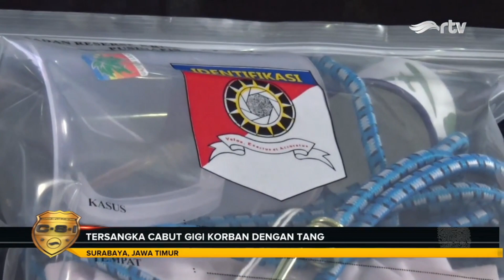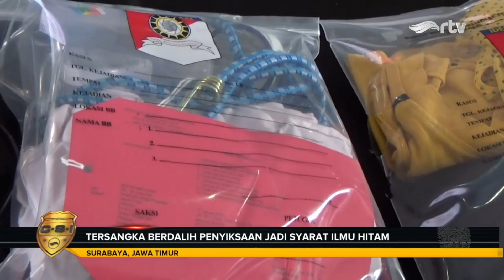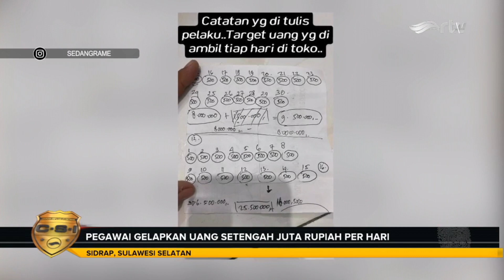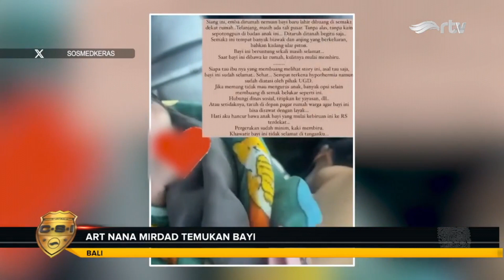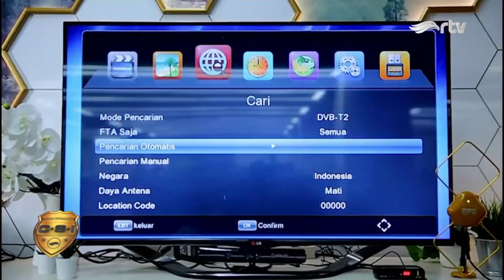CATATAN SEPUTAR INVESTIGASI - 25 JANUARI 2024